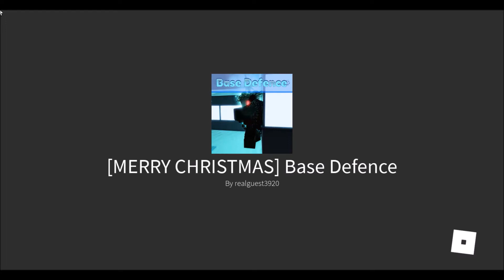Roblox Base Defence Christmas Event 2021